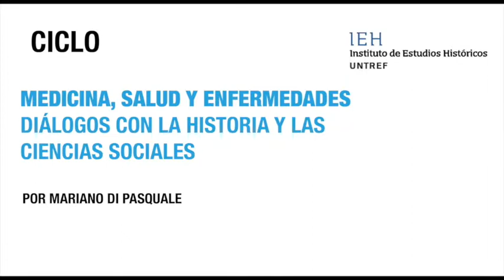Medicina, salud y enfermedades - Mariano Di Pasquale entrevista a Adrian Carbonetti.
Los / as invitamos a ver la entrevista que Mariano Di Pasquale le realizó al Dr. Adrián Carbonetti. La tercera entrega del ciclo "Medicina, salud y enfermedades. Diálogos con la historia y las ciencias sociales".
En la coyuntura abierta por el COVID, el ciclo desarrollado por Mariano Di Pasquale busca reflexionar sobre los aportes y debates que las ciencias sociales brindan para pensar las enfermedades y las pandemias en la historia local y europea.